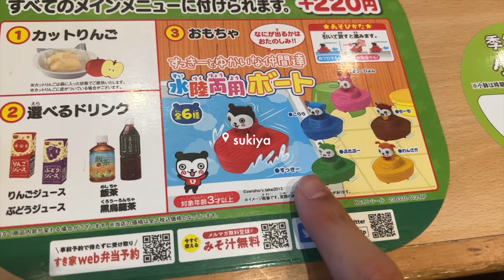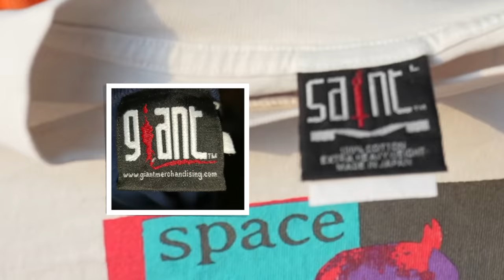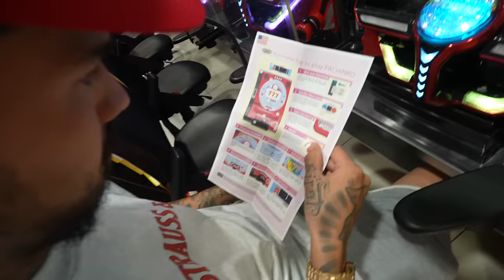we flew 12 hours to surprise my dad in japan.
JET BENT-LEE
601 King Street West, M5V1M5